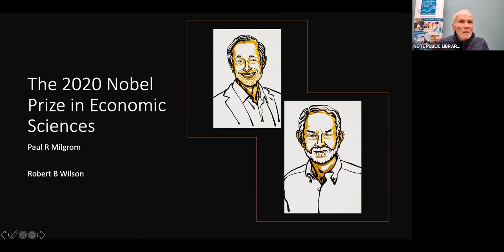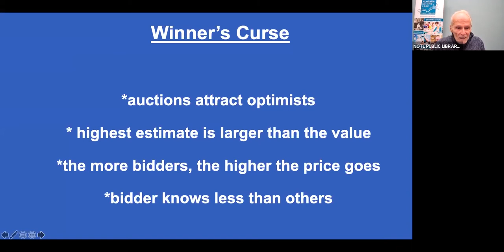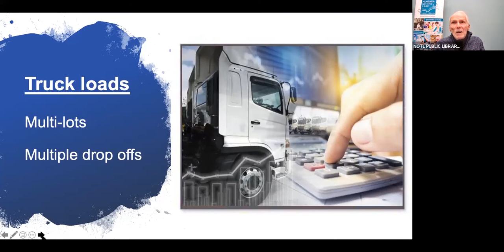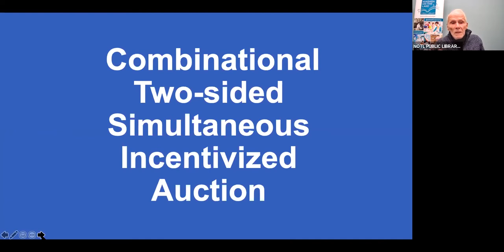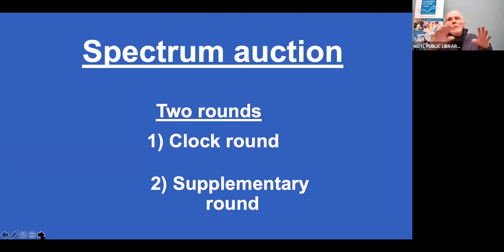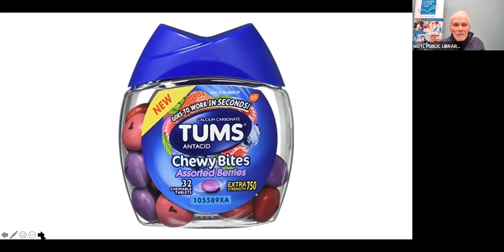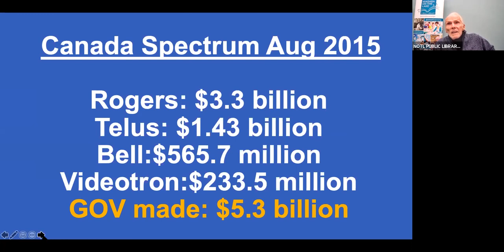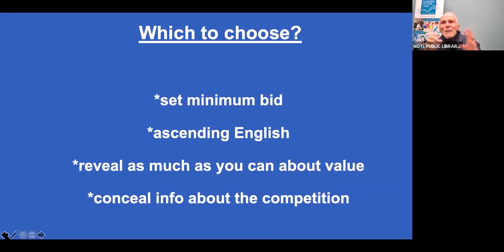Dr. Brown Nobel Prize Series - Lecture 3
This is the third lecture in a six week lecture series presented by the NOTL Library and Dr. Bill Brown. This lecture is presented by David Elkins.